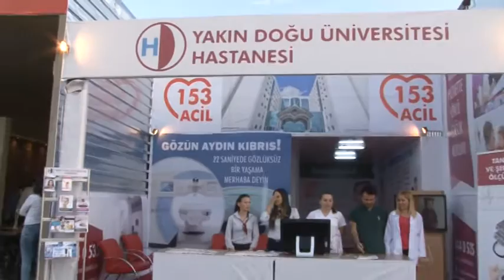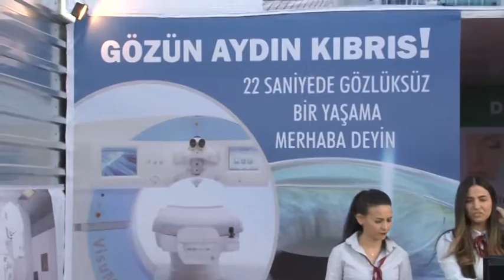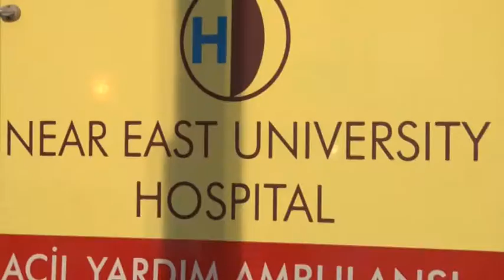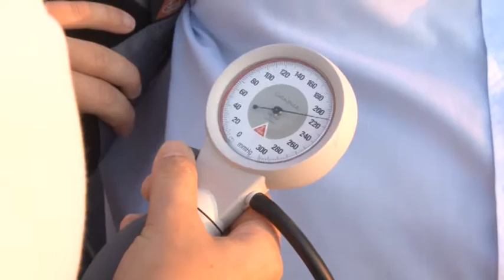YDU HASTANESI KAN BAGISI CAN BAGISI